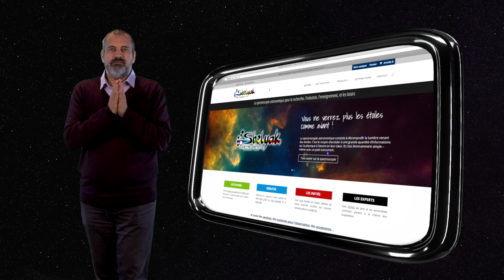Teaser de présentation de Demetra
Vidéo de présentation du logiciel gratuit Demetra permettant de traiter les spectres des spectrographes ALPY 600, LISA et eShel de la gamme Shelyak Instruments.